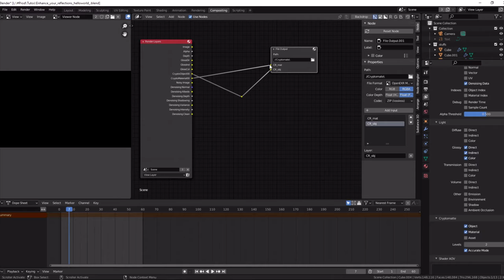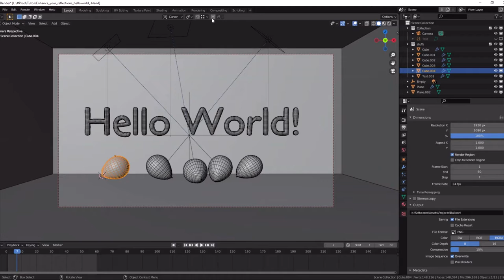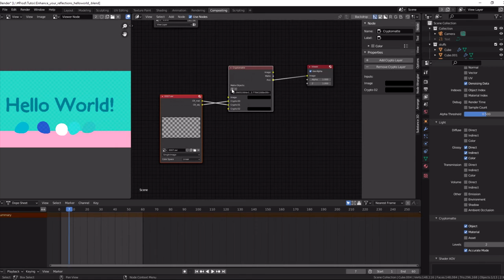How to use cryptomatte Blender 2.9 and 3.0 Quick Tips Series